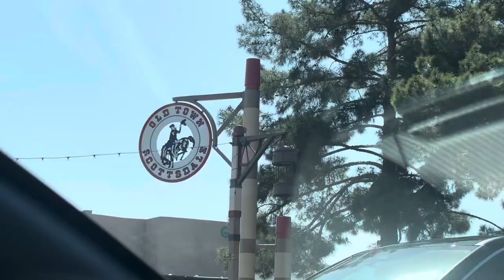Arizona 2024 - Day 2